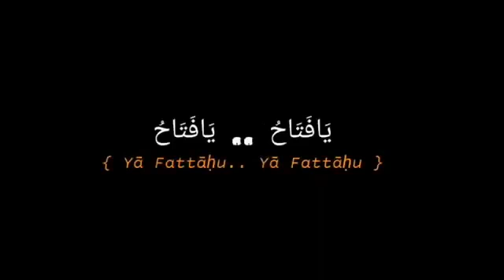story wa sholawat 30 detik terbaru 2021 YANG KE 57¥VIRAL¥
assalamuallaikum wr wb selamat pagii semua gaees seperty biasanya jgn lupa kita sholawat ke kepada nabi kita ok shollalangalamuhamad

JANAGN LUPA BANTU CHANNEL AKU
YA COY SHEER SUBCREB YANG DAH SUBCREB MAKASI YAA KOMEN OK